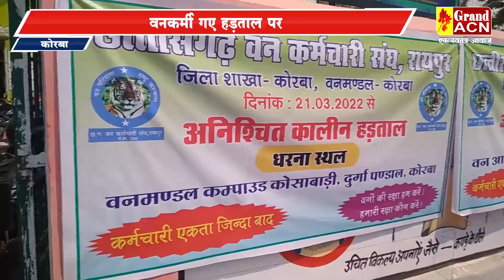वनकर्मी गए हड़ताल पर, 12 सुत्रीय मांगों को लेकर कर रहे हैं प्रदर्शन